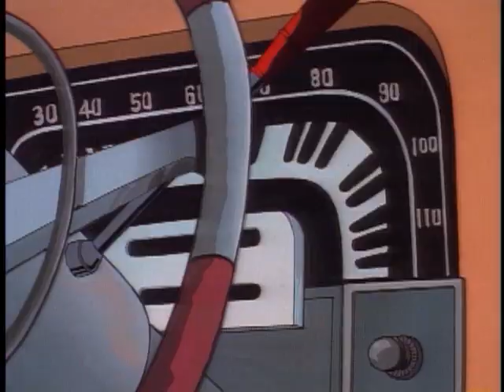Cadillacs and Dinosaurs [1993] S1 E6 | Mind Over Matter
Cadillacs and Dinosaurs is an animated television series produced by De Souza Productions, Galaxy Films and Nelvana, which aired on CBS as part of its Saturday morning children's lineup in the United States from 1993 to 1994, lasting for one season of 13 episodes.[1] Based on Xenozoic Tales by Mark Schultz, the show was created by screenwriter Steven E. de Souza, who acquired the TV rights after producing the video game Cadillacs and Dinosaurs, which was also based on Schultz's comic.[2][3] The show dealt with many strong ecological and political issues that were central to the plot development.

The series chronicles the exploits of Jack Tenrec and his crew of ecological freedom fighters known as the "Mechanics".[4] Set in the year 2513, the series takes place in a post-apocalyptic jungle in the vicinity of the ruins of New York City (now known as "The City in the Sea"); societies have had to re-learn 20th-century technology, lost due to a never-explicitly-stated catastrophe, and have only been partially successful in doing so, though the Mechanics have maintained much "Old World" technology and knowledge. His often-reluctant companion is Hannah Dundee, an ambassador from Wasoon, somewhere further south, which is technologically much further behind than the City in the Sea is. She hires Jack as a liaison, while she attempts to create clear communication between her land and the modern civilization. Since the catastrophe, much of the former United States has gone wild, with many species of dinosaurs spontaneously reappearing after going extinct. Together, Jack and Hannah confront the serious issues facing the futuristic environment that humanity has come to inhabit.

Jack also has Hermes, a juvenile "cutter" that Jack hand-reared after the latter's mother's death. Gentle with Jack and Hannah, he can still be rather fierce when angered. The show also includes a race of intelligent lizards called "Griths".

Jack and his crew square off against opposition, including the triumvirate Council of Governors, particularly Jack's archenemy Wilhelmina Scharnhorst, and Hammer Terhune's gang.